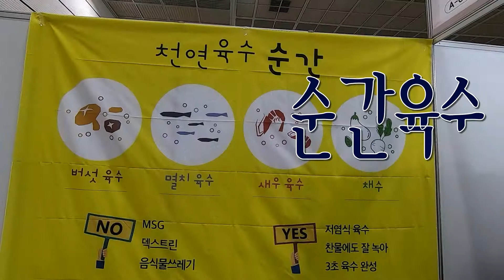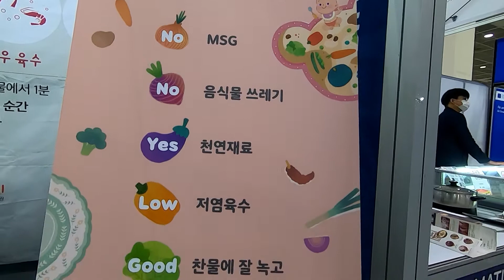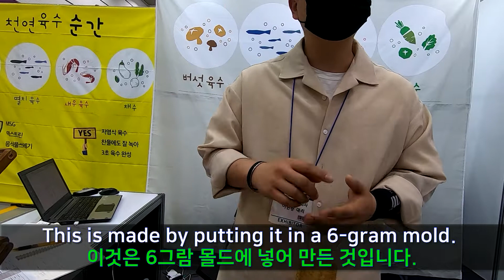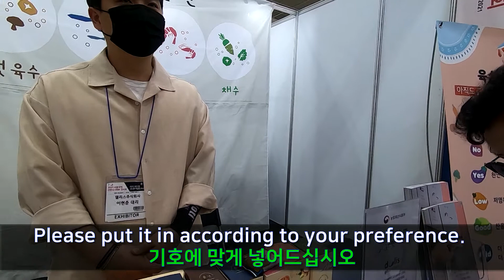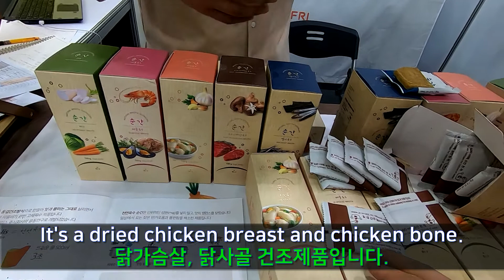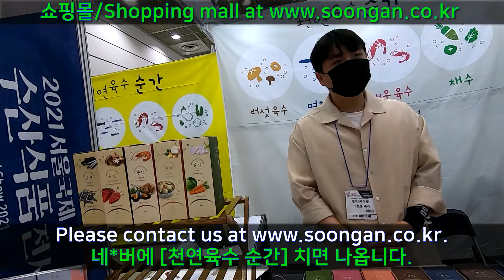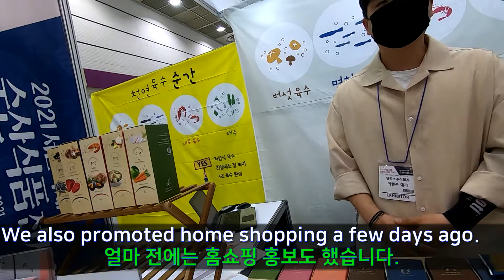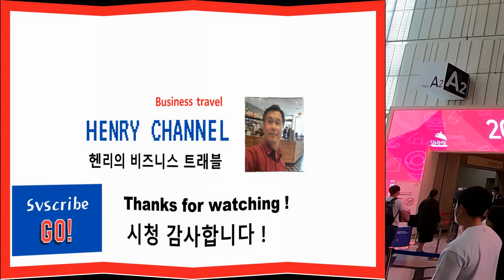[Interview] 육수, 아직도 끓이고 계십니까? Easy broth. 2021서울 간편식 HMR Show, Home Meal Replacement Show 제품인터뷰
이제 육수도 간편하게. 전시회 기업 인터뷰 : 천연육수 순간
This is a video clip of an interviewed company in the exhibition..

**. 전시회 참가 기업중 기업을 인터뷰한 영상으로, 본인과는 아무 이익관계가 없습니다.
인터뷰한 기업 연락처
DELIS Co., Ltd.   델리스 (주) :